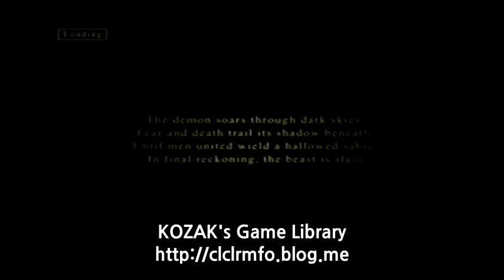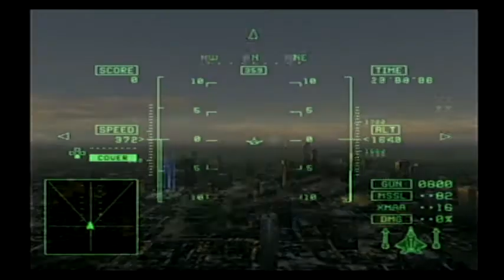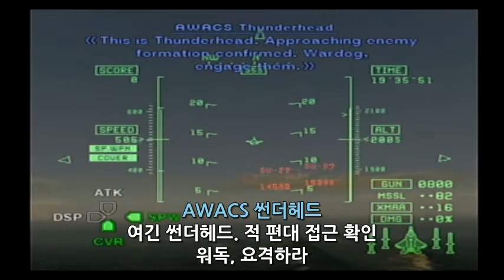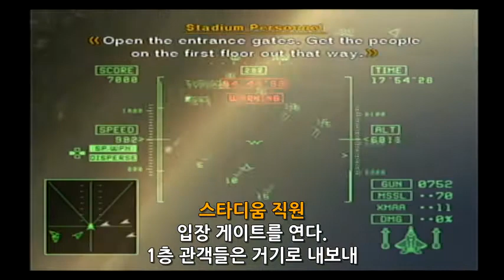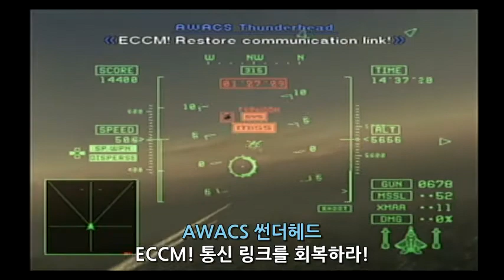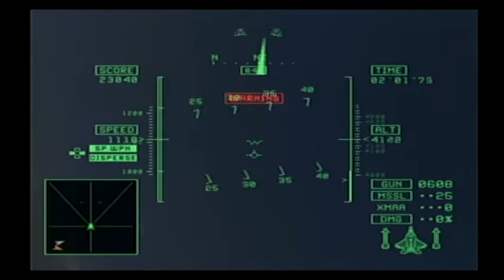에이스컴뱃5 (Ace Combat5) 미션17 - 여행의 귀로 (한글자막)